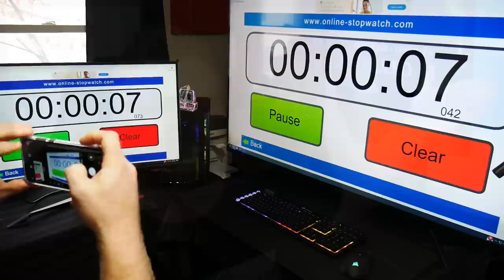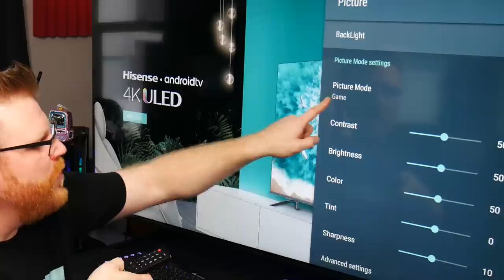Using an affordable 55" 4k TV as a gaming monitor?!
Hisense sent over their 55H8809 ULED TV to see if we can't use it as a GIGANTIC 55" gaming monitor and it turns out TV's, even cheap ones have improved dramatically in the last few years.

Considering a new TV? Here are some Hisense TV's I recommend on Amazon!
USA:
Hisense 50" Android TV
Hisense 55" Android TV
Hisense 60" Android TV
Hisense 50" Roku TV